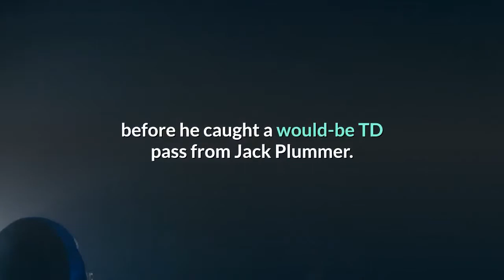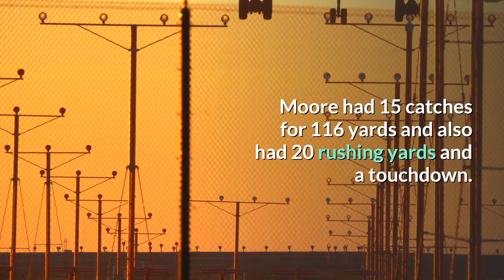Phantom offensive pass interference call robs Purdue of potential winning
Purdue has every right to be upset with the officiating in its 34-31 loss to Minnesota. The Boilermakers were robbed of a potential winning touchdown with 52 seconds left after an official flagged tight end Payne Durham for offensive pass interference before he caught a would-be TD pass from Jack Plummer. Where was the pass interference? (via Big Ten Network)Replays of the foul were inconclusive at best. There was minimal contact between Durham and his defender and the best angle produced by the Big Ten Network broadcast was from high above. You can see Durham’s right arm extend toward the defender as the two players were hand fighting and the flag is quickly thrown after that. Here’s that replay. Whatever that was, it was not a push off. While there was still plenty of time for Purdue to get another TD, the Boilermakers turned it over on the next play. Plummer airmailed a pass intended for Rondale Moore into a sea of Minnesota defenders and it was intercepted by Josh Aune. Minnesota was simply able to run out the clock to get its second win of the season. Had Purdue scored and converted the extra point, Minnesota would have had less than a minute and two timeouts to try to score a winning TD to overcome a four-point deficit. At least the Purdue Twitter account was able to have some fun. The loss drops Purdue to 2-2 and two games back in the loss column to whomever wins Saturday’s game between Wisconsin and Northwestern. The Boilermakers’ chances of winning the Big Ten West are likely gone because of the Big Ten’s condensed schedule. The good news for Purdue is that Moore, its star wide receiver, made his first appearance of the season. Moore had 15 catches for 116 yards and also had 20 rushing yards and a touchdown. More from Yahoo Sports:Wife of Lions’ Stafford rants over Michigan’s stiff COVID protocolsSaints reportedly pick Hill over Winston at QBSohi: Achilles injury to Warriors’ Thompson is a heartbreakerThamel: Campbell to be in demand after Iowa State turnaround